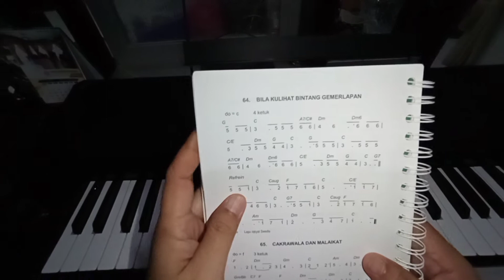Belajar Mengiringi KJ 64 Bila Kulihat Bintang Gemerlapan